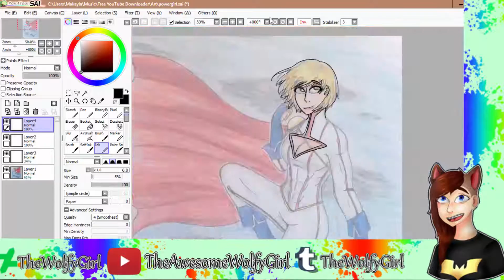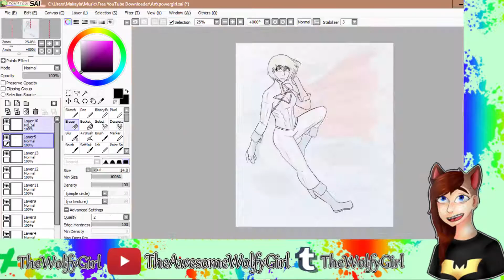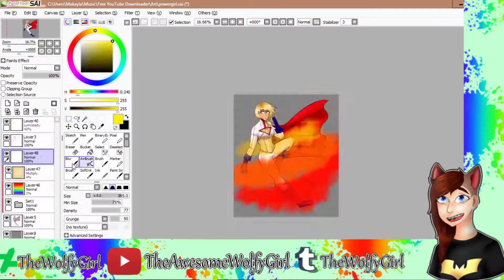Power Girl - Speedpaint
Despite how ridiculous that boob window is, I still really like Power Girl, and I really had a lot of fun drawing her. I debated a lot about doing the leotard version of her outfit or this one, but I think it turned out for the better since I did this one.

Time: 2 hours and 31 Minutes
Tools: Paint Tool Sai, Camtasia Studio 8, and Wacom Intuos Tablet
Song: Toy houses - Joey Pecoraro

If commissioned, something like this would only cost $10.